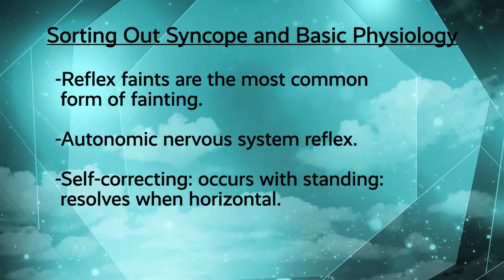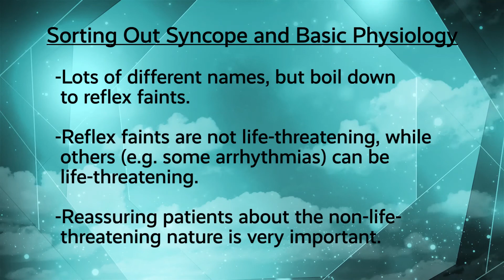Sorting Out Syncope & Basic Physiology with Satish R. Raj, MD, MSCI, FHRS, FRCPC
In this video Dr. Raj discusses names used to describe fainting and the basic physiology behind the faint.  He also discusses the importance of recognizing the difference between reflex faints and other potentially life-threatening conditions.